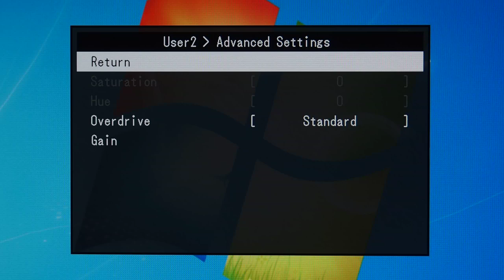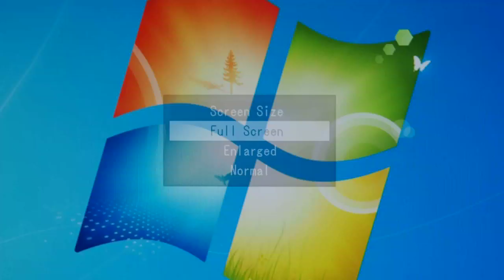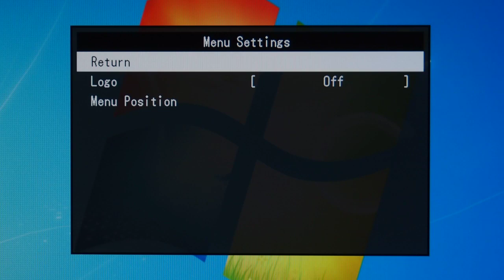EIZO EV2736W Menu